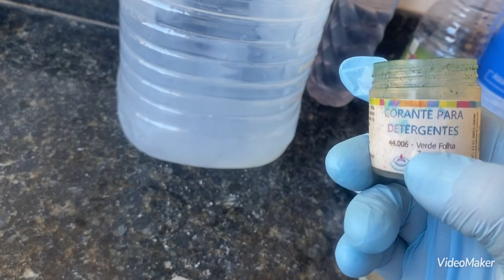DESINFETANTE OXIGENADO DE CANKUN 😍- pensa num cheiro bom!…😍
5 Litros de Desinfetante pra perfumar sua casa.
Ingredientes:
5 litros água
90 ml água oxigenada
90ml detergente
90 ml vinagre de álcool
20 ml essência de CANKUN
Corante a gosto😀
Misturou … tá pronto pra uso.
E pensa numa casa cheirosa. Maravilha😍

Veja na PLAYLISTS abaixo, mais de 80 receitas de DESINFETANTE CASEIRO.

Experimente nossas receitas e nos diz se gostou.
Abraços